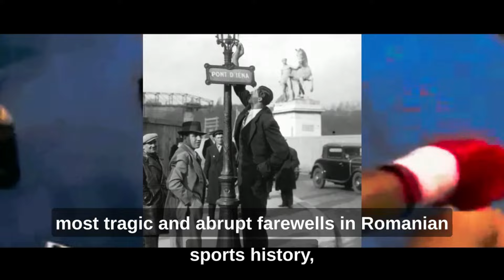The TRAGIC Story Of The ROMANIAN GOLIATH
we delve into the tragic story of Gogea Mitu, also known as the Romanian Goliath. Join us as we uncover the extraordinary life journey of this remarkable individual, whose story is marked by both triumphs and heartbreak. From his humble beginnings in a small Romanian village to his rise as a celebrated strongman, we'll explore the challenges he faced and the heights of fame he achieved. However, behind the scenes, Gogea Mitu battled personal demons and encountered heartbreaking setbacks that ultimately led to his untimely demise. Through expert storytelling and compelling visuals, we'll shed light on the complexities of his life, the adversities he faced, and the legacy he left behind. Gogea Mitu's story serves as a reminder of the fragility of human existence and the profound impact our choices and circumstances can have. Whether you're fascinated by tales of resilience and tragedy or seeking inspiration from the human spirit, this video offers a poignant exploration of the Romanian Goliath's life. So, join us as we uncover the tragic story of Gogea Mitu, delving into the triumphs, struggles, and ultimate tragedy of this larger-than-life figure. Get ready to be moved by the heartbreaking narrative of the Romanian Goliath in this powerful video.